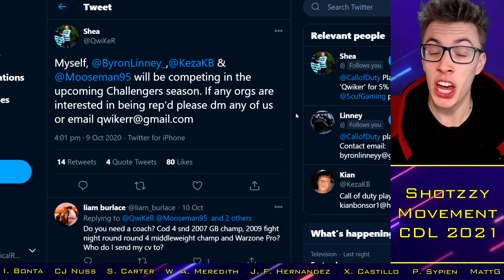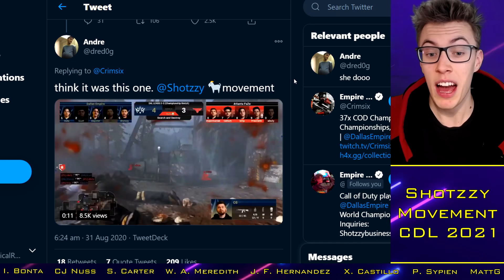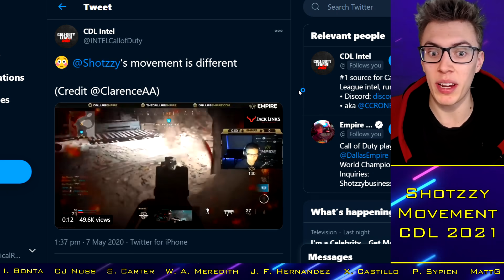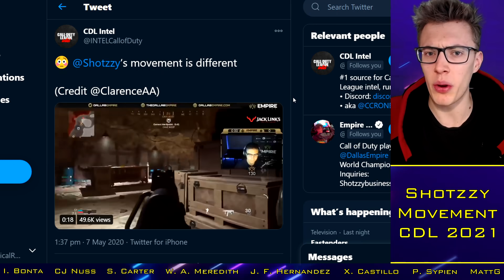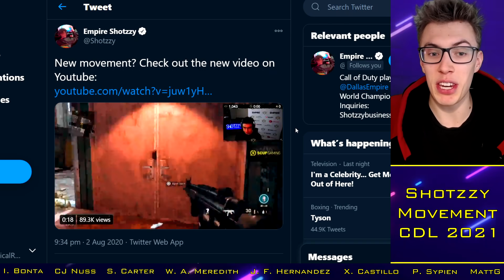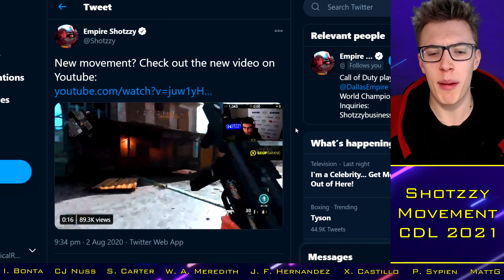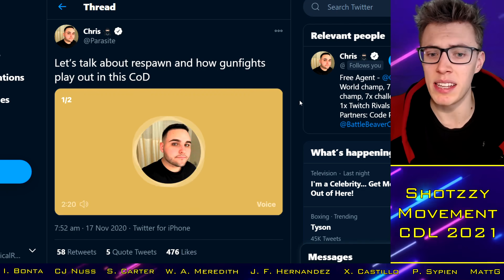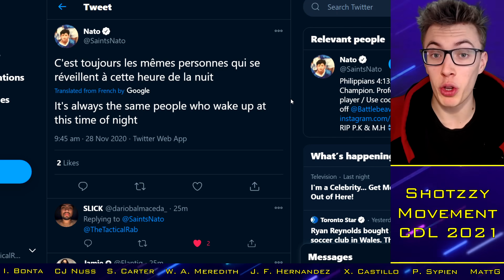Shotzzy Discovers New "BROKEN" Movement?!.. How to Long-Slide GLITCH in Cold War?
TacticalRab, Tactical Rab, CoD Esports News, Shotzzy Discovers New BROKEN Movement?!.. Long-Slide GLITCH in Cold War?

With thanks to:

Xavier Castillo
Cal Nussbaum
Josh McWilliam
Ian Bonta
Ethan Rogowski
Tanner Merkley
Garet Rehling
Ben Rattle
Nick Nieuwland
Omar Omar
Peter Sypien
Juan Felipe Hernandez
RevTheAR
Steven Gilmore
Ville
Johnny Kambo
iBlackWolf
Brick
MattG
Davie McNeill
Limbo "CB" Limbo
Evan Walsh
Dan Manchee
Jay
Underscore_Blues
Will Cooke
Liam Fitzgibbons
Nathan Lalonde

CDL 2021 Confirmed Teams:
OpTic Chicago: Scump / Formal / Dashy / Envoy (General)
LA Thieves: TJHaLy / ? / Kenny / SlasheR (Drazah)
Dallas Empire: Crimsix / Huke / Shotzzy / ILLey
Atlanta FaZe: Simp / aBeZy / Cellium / Arcitys (Sibilants)
Minnesota Rokkr: Priestahh / Attach / MajorManiak / Accuracy
Seattle Surge: Prestinni / Loony / Gunless / Octane
Toronto Ultra: CleanX / Bance / Cammy / Methodz (Insight)
London Royal Ravens: Dylan / Alexx / Zer0 / Seany
LA Guerrillas: Apathy / Vivid / Silly / Assault (Chino / MentaL)
NY Subliners: ZooMaa / Hydra / Mack / Clayster
Florida Mutineers: ? / ? / ? / ?
Paris Legion: ? / ? / ? / ?